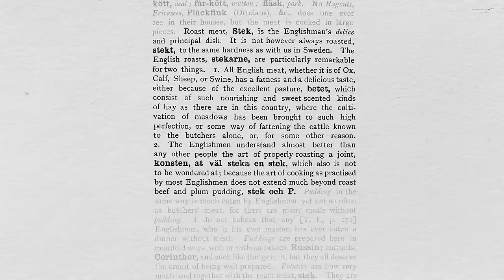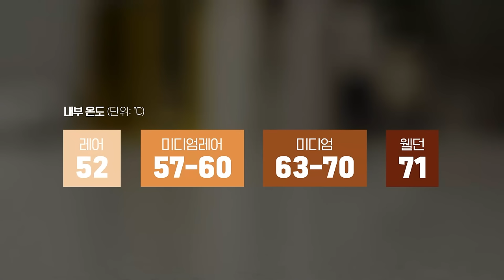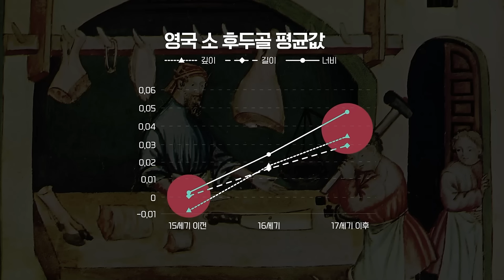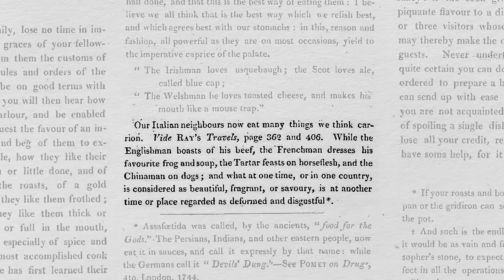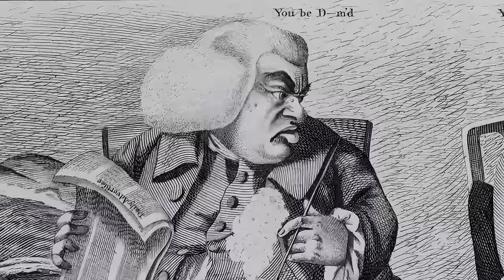로스트 비프는 어떻게 영국인들의 자부심이 되었나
■ 재료
소 안심 500g
타임, 로즈마리, 마늘

양송이버섯 3개
새송이버섯 2개
잎새버섯 30g
만가닥버섯 100g

양파 반 개
화이트 와인 80ml
생크림 100ml
물 100ml

■ 레시피

1.
키친타올로 고기의 물기를 제거한 뒤
요리용 끈으로 모양을 잡아줍니다.
(반드시 필요한 단계는 아니지만, 이렇게 끈으로 묶으면 모양을 유지하면서 구울 수 있습니다.)

2.
고기 중량의 2퍼센트인 소금 10g을 전체적으로 잘 뿌려준 뒤
상온에 30분 이상 뒀다가, 시간이 되면 오일을 두른 팬에 표면을 노릇하게 구워줍니다.

강불에서 굽기 때문에 한 면당 30초 정도면 충분합니다.

3.
여분의 기름을 닦아내고 약불에 버터 40g을 넣습니다.
버터가 녹으면 타임과 로즈마리, 으깬 마늘을 넣고 살짝 익힌 다음 고기 위에 붓고
온도계를 꽂아 100℃로 예열한 오븐에서 약 1시간 반 동안 구워줍니다.

미디엄 레어는 내부온도 57℃에서 60℃ 사이,
미디엄은 63℃에서 70℃ 사이를 목표로 합니다.

4.
고기가 원하는 내부온도에 도달하면
육즙이 고르게 재분배될 수 있도록 15분에서 20분 정도 레스팅을 합니다.

5.
레스팅하는 동안 소스를 만듭니다.

먼저 버섯을 세 가지 이상 준비합니다.
저는 표고버섯과 양송이버섯, 새송이버섯, 잎새버섯, 만가닥버섯을 사용했는데요.

표고버섯과 양송이버섯은 적당한 크기로 썰고
새송이버섯과 잎새버섯, 만가닥버섯은 잘게 찢어주었습니다.

버섯이 준비되면 양파 반 개를 채썰어주고요.
팬에 버터 40g를 두르고 양파를 볶습니다.

양파가 어느 정도 색이 나면 버섯을 추가합니다.

화이트 와인을 붓고, 잘 섞이면 생크림과 물을 추가합니다.
소금을 뿌려서 간을 맞추고,
마지막으로 후추를 좀 뿌려주면 소스는 완성입니다.

6.
그릇에 잘 담아 요리를 즐겨보아요!

■ 참고문헌
Lorna Piatti-Farnell, Beef, A Global History (2013)
Nerissa Russell, Hunting Sacrifice at Neolithic Çatalhöyük (2012)
Anders Lisdorf, Traumatic Rites in the Cult of Cybele and Attis: A New Perspective (2015)
Wenda Qin, Food Composition and Production in Medieval England and Their Mutual Influences (2017)
H la Poutré, English population 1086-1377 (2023)
Helga Müllneritsch, The Roast Charade: Travelling Recipes and their Alteration in the Long Eighteenth Century (2015)
Idoia Grau-Sologestoa & Umberto Albarella, The ‘long’ sixteenth century: a key period of animal husbandry change in England (2019)

0:00 오프닝
1:11 요리 1
2:07 역사
7:38 요리 2